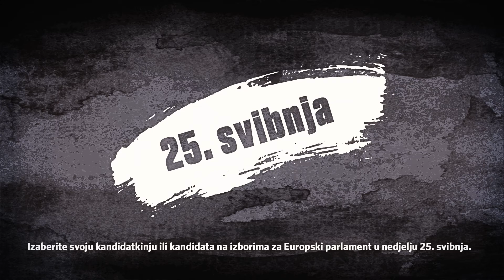GONG | IZBORI ZA EUROPSKI PARLAMENT; POKER | TVC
Kampanja za poštene i slobodne izbore
A campagne for fair and free elections.

Client: GONG
Director: Kristijan Kauric
Producer: Frane Zupa
DOP: Dario Radusin
Camera Assistant: Srdjan Kovacevic
Editing & Post: Brojka Produkcija
Lightning & Grip: Grip Film
Sound design: RED Studio

Additional thanks: Nera Stipicevic, Sven Maric, Anita Podvorec
Year: 2014